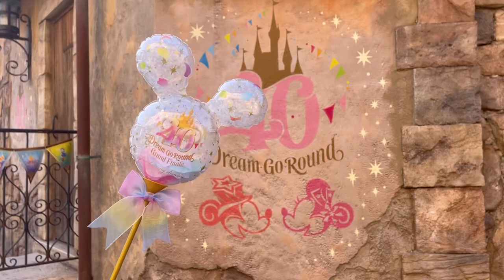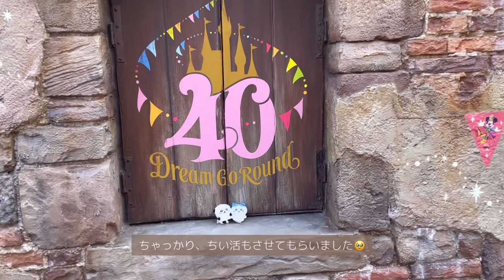【Disney Vlog】久々のディズニーは念願の40周年🎈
𓐄 𓐄 𓐄 𓐄 𓐄 𓐄 𓐄 𓐄 𓐄 𓐄 𓐄 𓐄 𓐄 𓐄 𓐄 𓐄 𓐄 𓐄 𓐄 𓐄 𓐄 𓐄 𓐄

先日、ディズニーシーに行ってきました！

平日かつ閑散期だと思ったら意外と混んでました🥹
（年末に行ったUSJに比べたら余裕です！笑）

でも、40周年終わる前に行けてよかったです♡

たくさん満喫したので、ゆるいですがVlogにしてみました〜〜